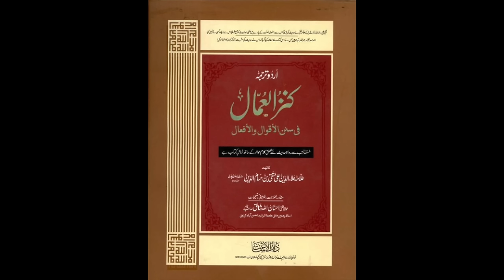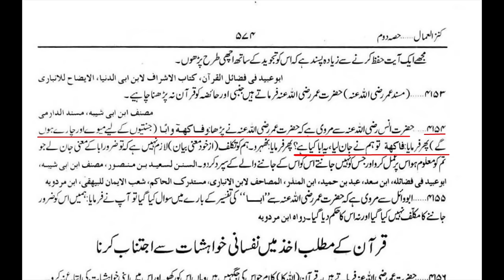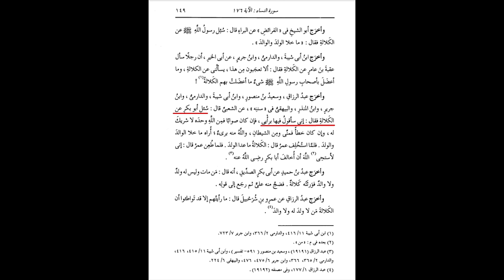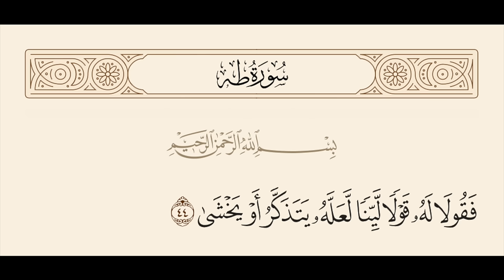Sahil Adeem vs Azba Abdullah | Jahil Kon? | MAULANA SYED SHAHRYAR RAZA ABIDI